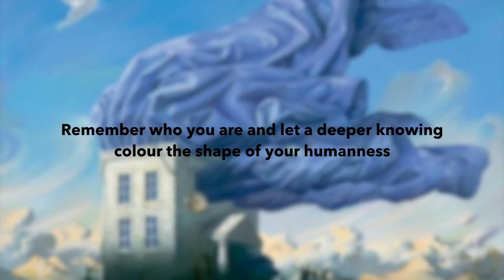Dr Susan Kriegler - The Courage Series: Humanness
Dr Susan Kriegler is a renowned psychologist from Pretoria, South Africa. She holds two doctorates, Ph.D(Psig.), D.Ed., and more than 25 years experience in private practice.

The Courage Series: Humanness
Art: Vladimir Kush